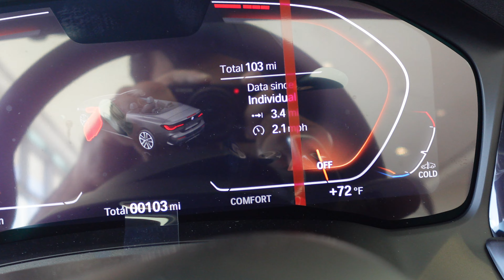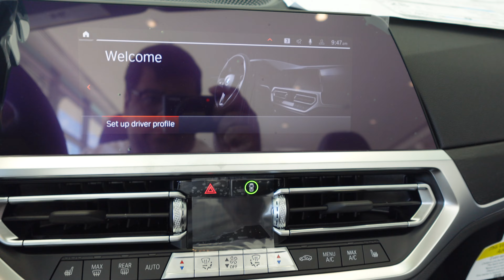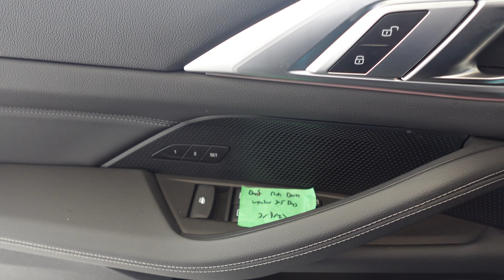2023 BMW 430i Convertible